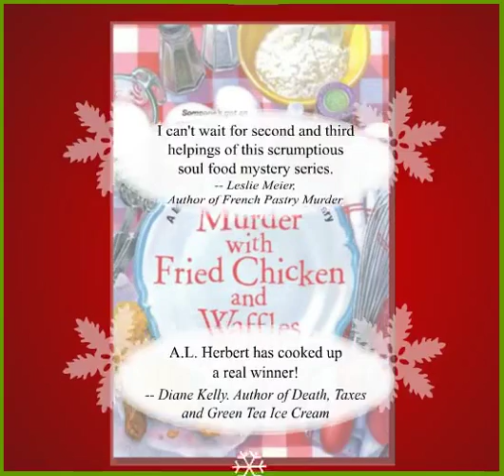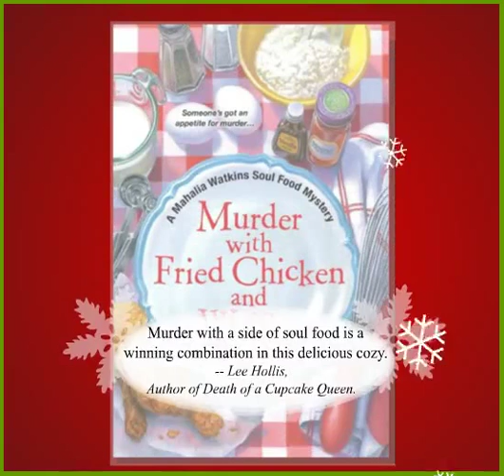Murder With Fried Chicken And Waffles by by A.L. Herbert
Holiday Card

Welcome to Mahalia's Sweet Tea--the finest soul food restaurant in Prince George's County, Maryland. In between preparing her famous cornbread and mashed potatoes so creamy "they'll make you want to slap your Momma," owner Halia Watkins is about to dip her spoon into a grisly mystery. . .
Halia Watkins has her hands full cooking, hosting, and keeping her boisterous young cousin, Wavonne, from getting too sassy with customers. Having fast-talking entrepreneur Marcus Rand turn up in her kitchen is annoying enough when he's alive--but finding his dead body face-down on her ceramic tile after hours is much worse.

Marcus had his enemies, and the cast iron frying pan beside his corpse suggests that at last, his shady business deals went too far. Halia is desperate to keep Sweet Tea's name out of the sordid spotlight but her efforts only make Wavonne a prime suspect. Now Halia will have to serve up the real villain--before the killer returns for a second helping. . .

Features delicious recipes from Mahalia's Sweet Tea, including Sour Cream Corn Bread and Sweet Corn Casserole!